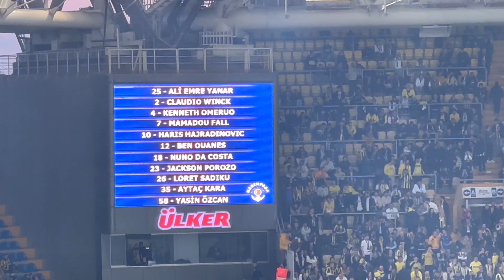Fenerbahçe 2-1 Kasımpaşa | Maçın Tribün Hikayesi | 4K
Fenerbahçemiz Süper Lig'in 27. Haftasında Kasımpaşa'yı ağırladı. Kasımpaşa, 58. dakikada Porozo'nun kafa gölü ile öne geçti. Mert Hakan 64. dakikada attığı free kick golü ile durumu eşitledi. 90+6 da Michy Batshuayi penaltıyı kaçırdı ama kaleciden dönen topu affetmeyerek Fenerbahçe 2-1 geçirerek 3 puanla ayrılmasını sağladı.